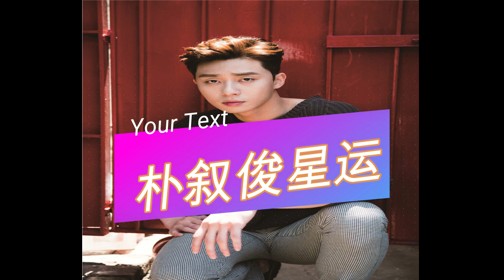vlog25 ‹梨泰院Class›朴叙俊将爆火，宋仲基星途已止步。星座达人章章独家解密South Korean star Park Chu-jun will explode in popularity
这支视频我将预测《明星运程和星途》，欢迎收看。
韩国明星朴叙俊将爆火，宋仲基星途已止步，宋慧乔财运依然很好。
South Korean star Park Chu-jun will explode in popularity, but Song Joong-ki's career has stopped.Song Hye-kyo's fortunes are still good.

这世上没有大惊小怪的事，只有大惊小怪的人。 所以我的频道只讲形形色色的人，分析人身上的故事和失败之处， 本人40年的人生智慧，教你如何把一手烂牌打成好牌。